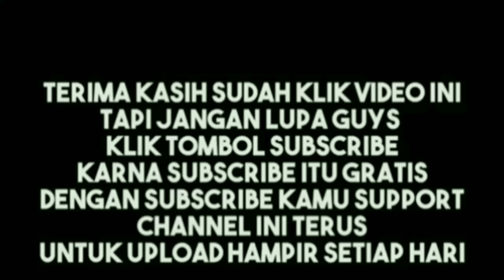CACING PRO vs CACING BESAR ALASKA / WORMS ZONE BEST GAMEPLAY #24